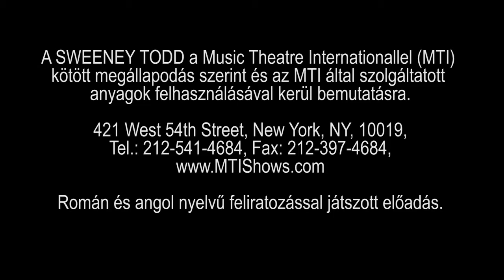SWEENEY TODD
Stephen Sondheim - Hugh Wheeler: Sweeney Todd
Direced by: Dragoş Galgoţiu

Sweeney Todd: Gábor Viola, Mrs. Nellie Lovett: Andrea Vindis, Anthony Hope: Csaba Marosán, Johanna Barker: Kinga Ötvös, Judge Turpin: József Biró, Beadle Bamford: Loránd Váta, Tobias Ragg: Róbert Laczkó Vass, Beggar: Rita Sigmond, Lucy Barker: Éva Imre, Adolfo Pirelli: Loránd Farkas, Jonas Fogg: Szabolcs Balla, Narrator: Ervin Szűcs

set design: András Both, costume design: Doina Levintza, conducted by Katalin Incze G.